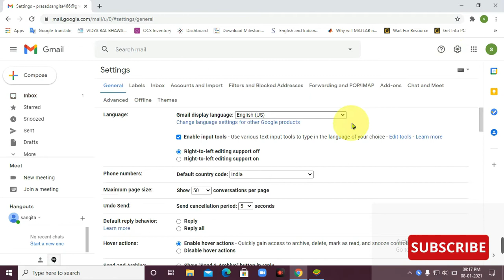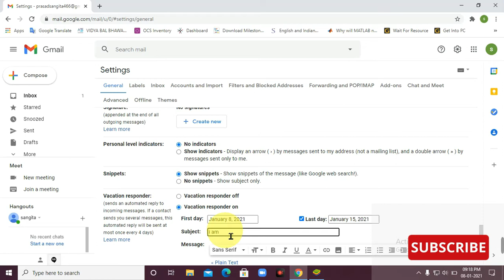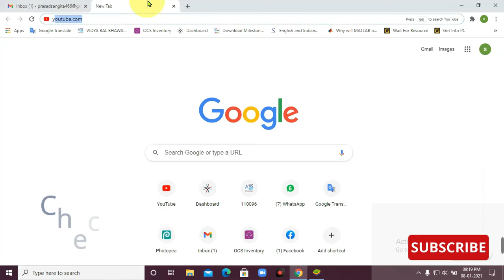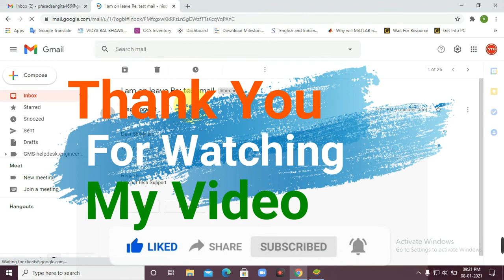How to set up an out of office message in Gmail Account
This video,7. How to set up an out-of-office message in Gmail.
Please follow these step.

1. On your computer, open Gmail.
2. In the top right, click Settings.
3. Scroll down to the "Vacation responder" section.
4. Select Vacation responder on.
5. Fill in the date range, subject, and message.